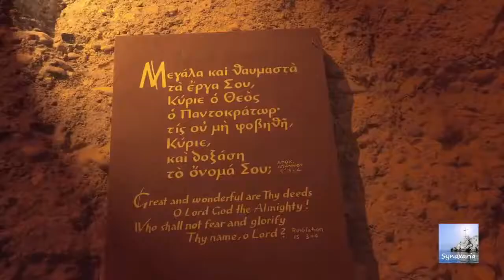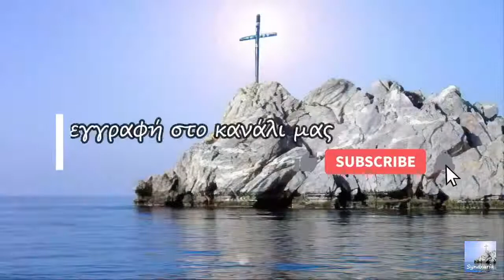Αρχιμ. π. Αντώνιος Στυλιανάκης. (28.03.21)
Σχολιασμός της επικαιρότητας και Πνευματικές παρεμβάσεις υπό ιατρού Αρχιμ. π. Αντωνίου Στυλιανάκη.